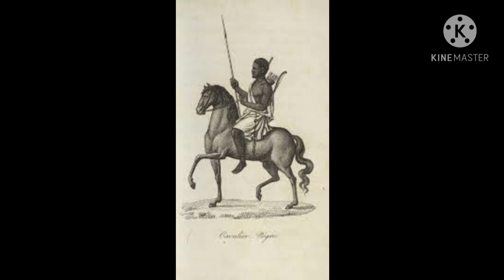Kingdoms, Empires, and States of Medieval Africa